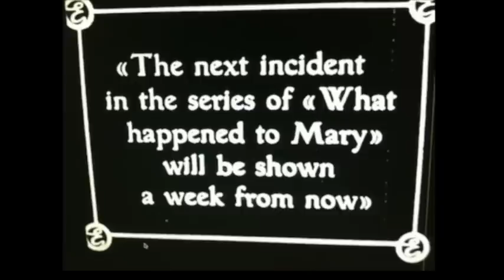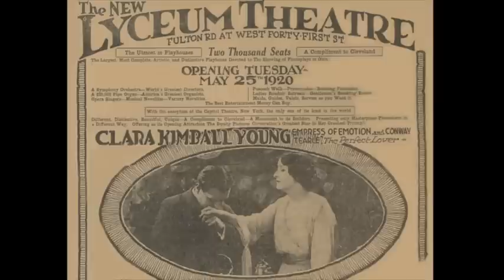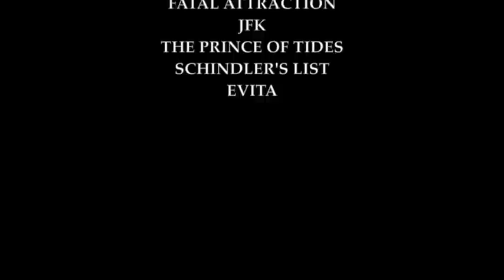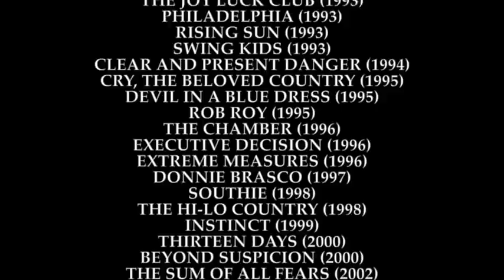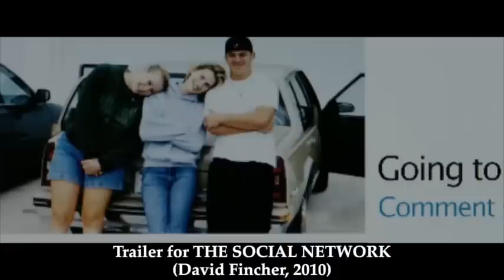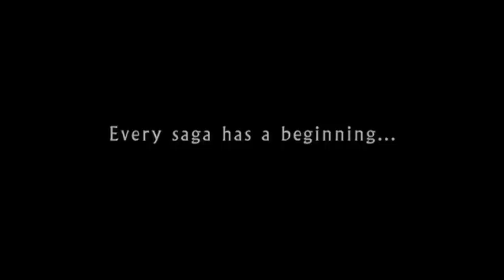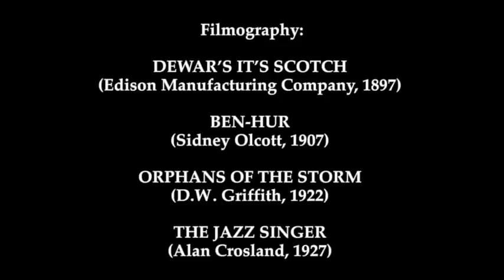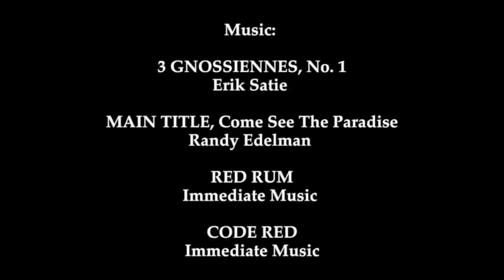American Trailers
This extended video-essay charts the origins, development and possible future of the trailer in American cinema. Beginning in 1912, moving through to the National Screen Service in the 1940s and on to the groundbreaking work of Andrew Kuehn, it ends off with a look at where the movie trailer is now and where it might go.

17 U.S.C. § 107